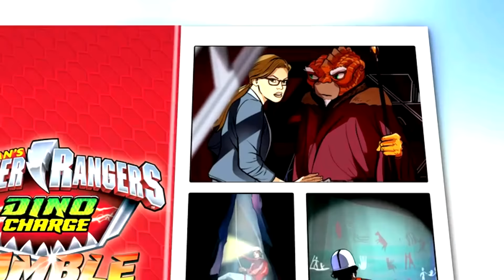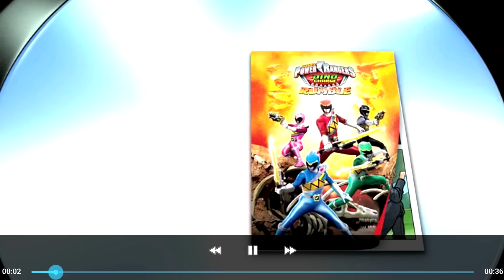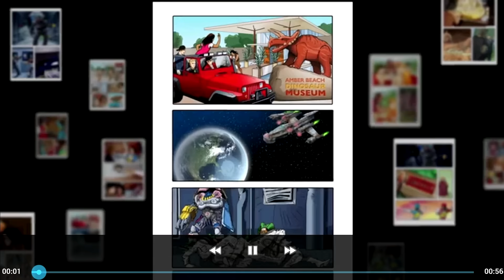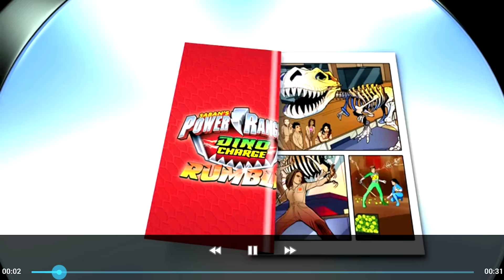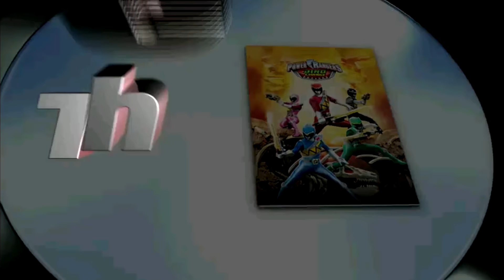Power Rangers Dino Charge Rumble Full Gameplay HD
Get Dino Charged! Power up with the Dino Charge Power Rangers in this stunning, action-packed 3D game including an all-new Power Rangers story.

- Featuring Rangers, Villains and Megazords
- Complete over 50 challenges and fight custom battles in Arena Mode
- Over 20 levels to explore and master
- Master the Rangers’ moves to battle the evil Sledge and his monster army
- Use Mighty Megazords to help the Rangers fight super-sized monsters
- Choose between various Rangers’ weapons or giant robots towering over the city
- Easy-to-learn controls
- An all-new story presented in an awesome comic strip

You can watch the video from the set of 720p60 or 1080p60 Full HD